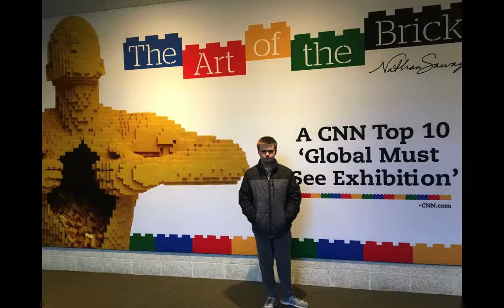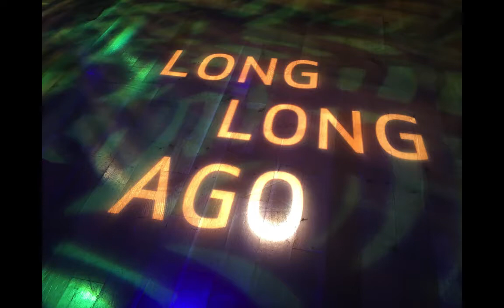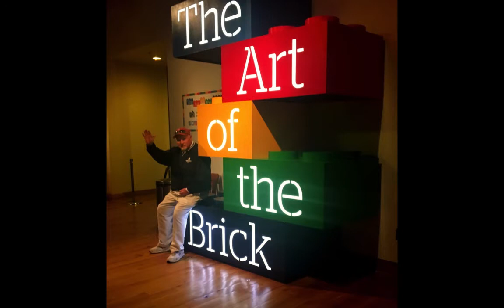The Art of the Brick KC HD 720p